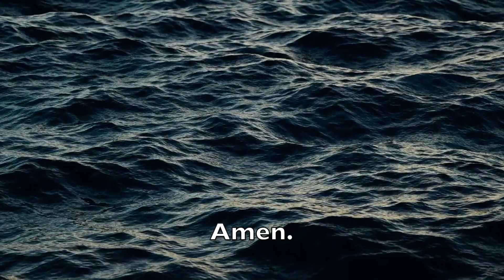Ave Maris Stella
The vocal group K V a r t S:
Marianne Mailund Heuer, soprano
Diana Haugland Jensen, mezzosoprano
Jens Olav Heckmann, tenor/didgeridoo
Søren Ohlsen, bas

Brian Woetmann, bodhrán